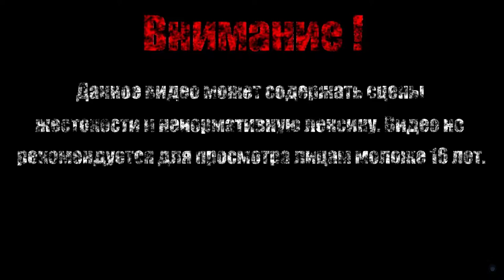ПТИЧКУ ЖАЛКО【Borderlands 2】#24